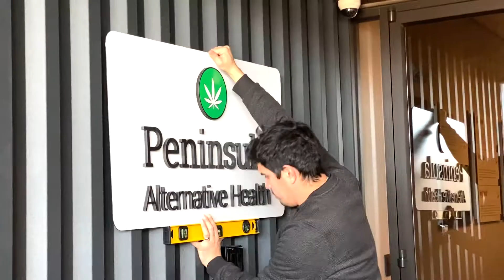Peninsula Alternative Health Opens in Silver Spring, MD!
We're proud to announce that Peninsula Alternative Health has expanded and has opened our 2nd location at the Glenmont Shopping Center in Silver Spring MD.

We look forward to serving all of our patients all across Maryland, and our new Silver Spring store is a huge milestone for us.

Come in and see us and experience a Peninsula Alternative Health Consultation today!